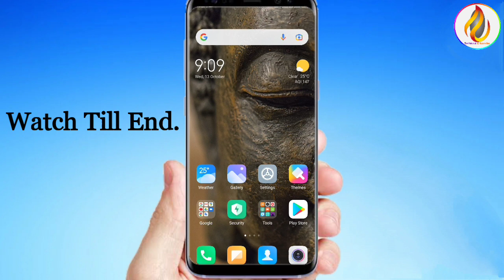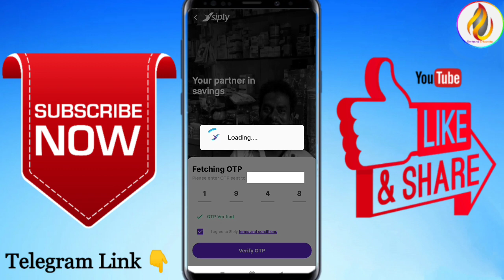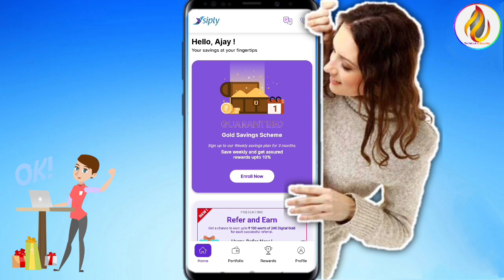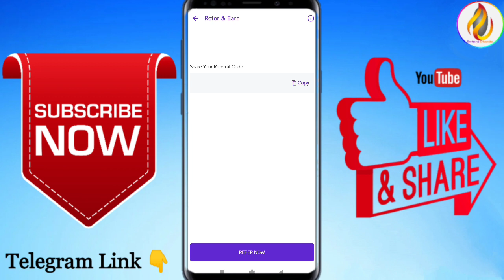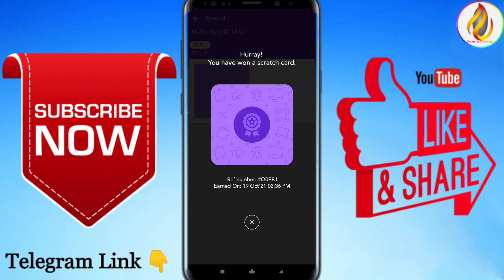Siply App Live Withdrawal Proof । Siply App Gold Sell Kaise Kare । Siply App Unlimited Refar Trick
Refer Code :-
LD6M73O

Namskar Doston,
Iss video me mene aap logon ko Siply Gold App ke baare me btaya hai.
Sbb kuch detail me jan ne ke liye video end tak jaroor dekhe.